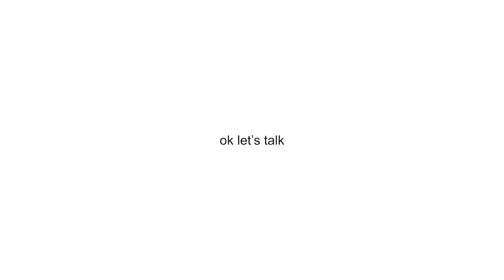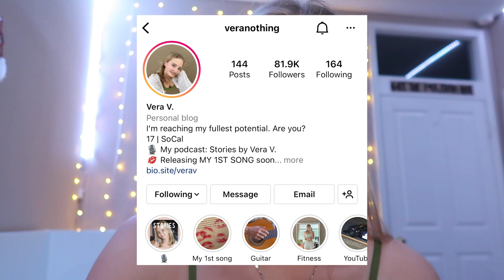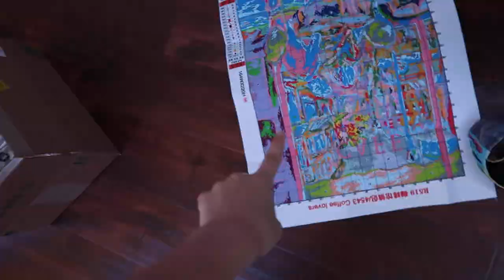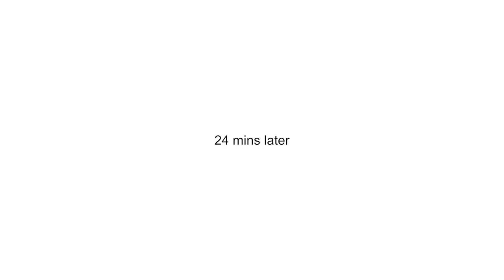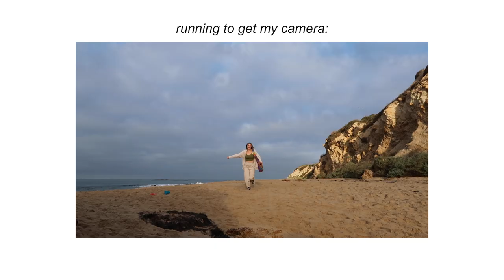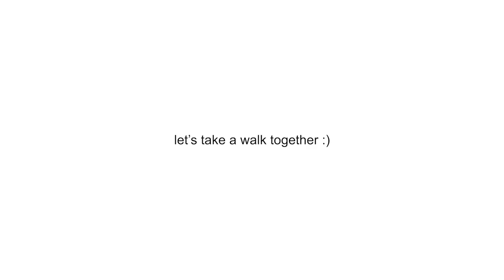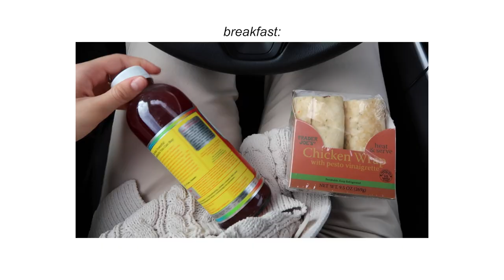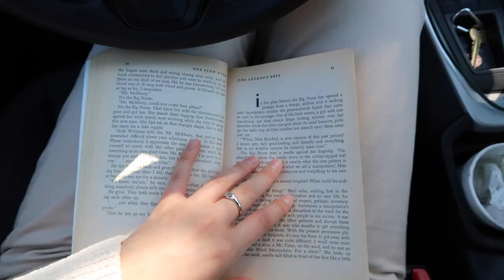🌊 vlog: my 5:30 AM main character morning after a long, long week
Be the main character with me :)

✰ FAQ ✰
Age: 17
Location: Orange County, California
From: St. Petersburg, Russia
Editing: Adobe Premiere Pro
Filming: Canon G7 X Mark ii

Michael Katkov
USA